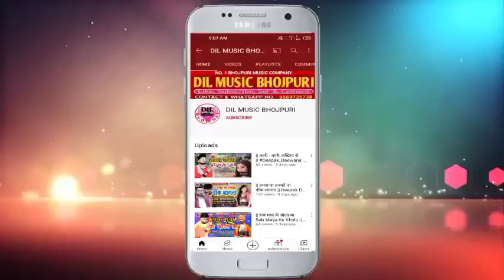लजोन दिल दहेज में || Mithalesh_Baba का दर्द भरा गीत Bhojpuri Maithili Bewafai Sad Song 2022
DIL MUSIC COMPANY
        ► DIL MUSIC PVT. LTD. COMPANY ◄
► ALBUM :- लजोन दिल दहेज में
► SINGER :- Mithalesh Baba
► SONG :- Lajon Dil Dahej Me
► LYRICS :- Mithalesh Baba
► MUSIC DIRECTOR :- MB Records